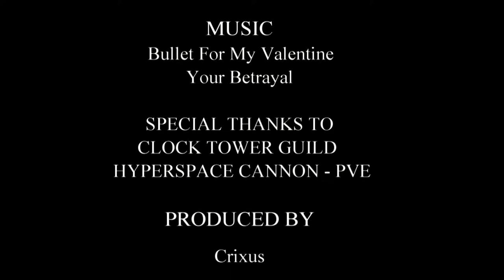Clock Tower vs. Soa, the Infernal One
Clock Tower defeats Soa, the Infernal One, the final boss of Eternity Vault, on normal mode.